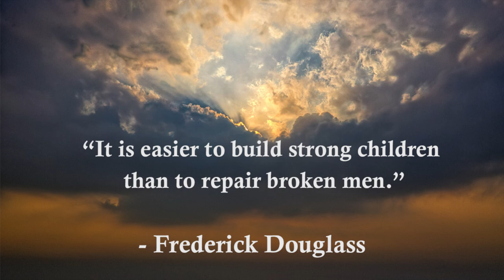Andrew Yang - The War on Normal People - Book Review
Book Review of The War on Normal People: The Truth About America's Disappearing Jobs and Why Universal Basic Income Is Our Future by Andrew Yang.

Andrew is an interesting fella... human, wacky, yet real.  Learn why UBI is not functional and why excellence should be pursued.  Either way... join the Yang Gang. Is it the Silicon Valley/NY/Washington   VS   Flyover Nation?   Or do we all need a lift?

A great book to read to learn about a Presidential candidate who is actually human.  Institutions are going down in 2020.